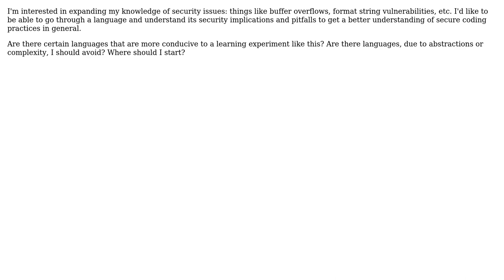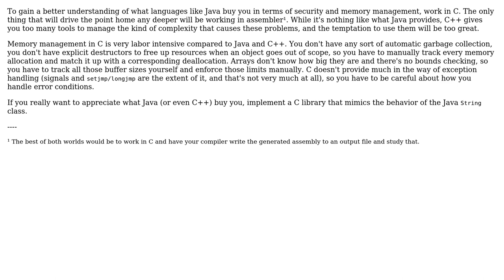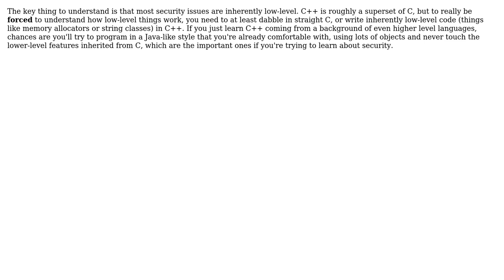Are there languages that make it easier to understand secure coding principles?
Software Engineering: Are there languages that make it easier to understand secure coding principles?

With thanks & praise to God, and with thanks to the many people who have made this project possible! | Content (except music & images) licensed under CC BY-SA | Music | Images & others | With thanks to user Paul Nathan user John Bode user dsimcha user DeadMG user Atul Goyal user Arseni Mourzenko and the Stack Exchange Network Trademarks are property of their respective owners. You are responsible for your own actions.